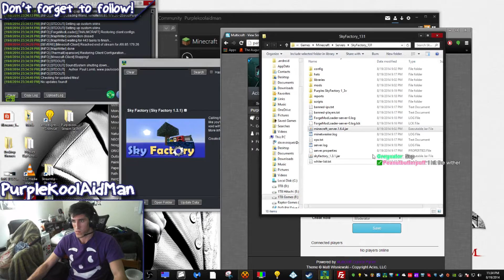Minecraft: SkyFactory - How to ruin your world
The mod pack is sky factory via the AT launcher.

After quite a few followers the other night, we started doing a lot f lucky blocks.  The video is the end result.  Luckily we have a few saves backed up.